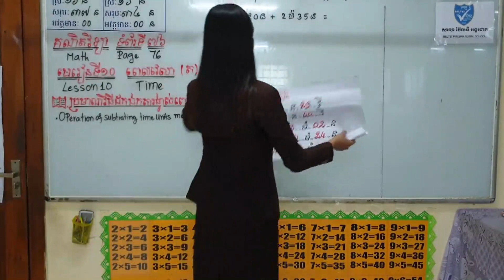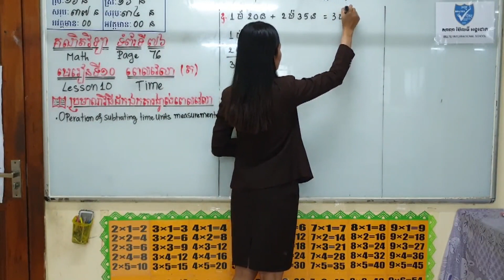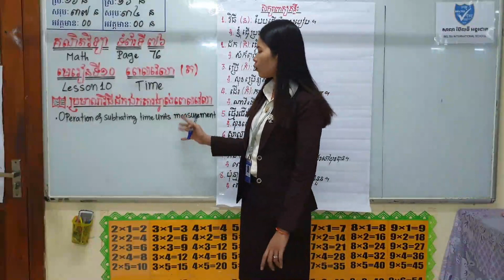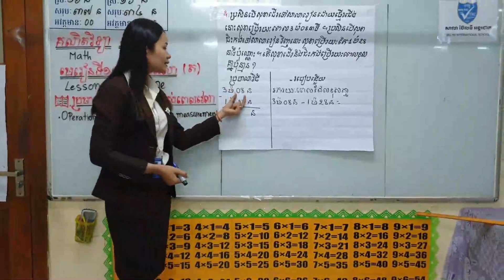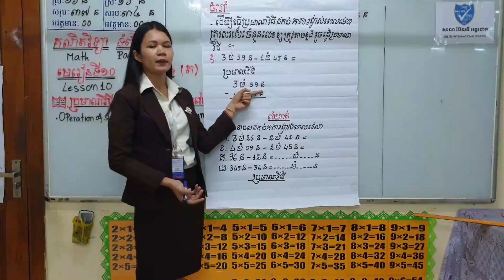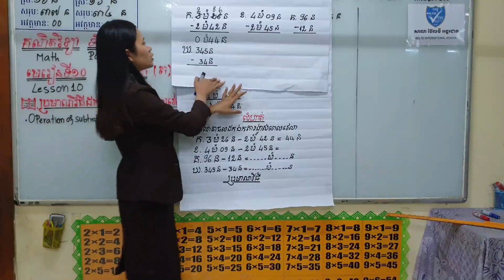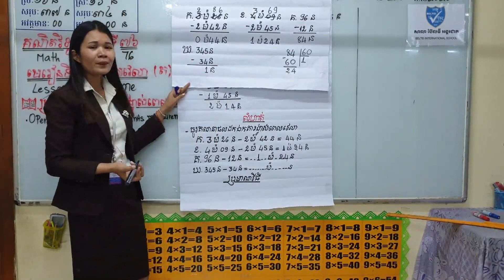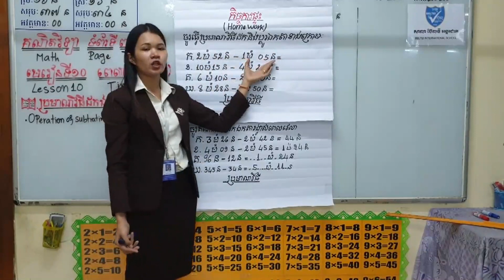06. G4 - គណិតវិទ្យា - មេរៀនទី១០ ពេលវេលា (ត) (BELTEI)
ថ្នាក់ទី៤
មុខវិជ្ជា: គណិតវិទ្យា ទំព័រ ៧៦
មេរៀនទី១០: ពេលវេលា
-ប្រមាណវិធីដក ឯកតារង្វាស់ពេលវេលា